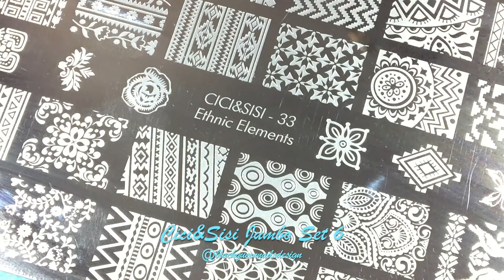Cici & Sisi Jumbo Set 6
This collection is beautiful and I love it. It is a must for the passionate of stamping. Bring a variety of interesting designs, so you can make many designs very different styles! The quality of the plate is good, well recorded and works with all kinds of stampers and nail polishes.
Esta colección es preciosa y me encanta. Es un imprescindible para las apasionadas del stamping. Trae una variedad de dibujos muy interesantes, por lo que puedes hacer muchos diseños de estilos muy diferentes! La calidad de la placa es buena, está bien grabada y funciona con todo tipo de estampadores y esmaltes.